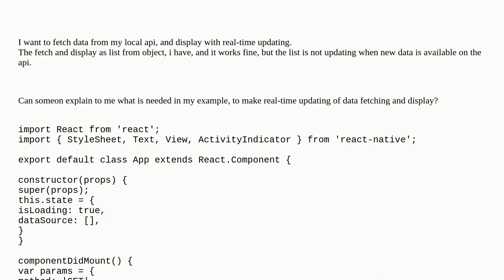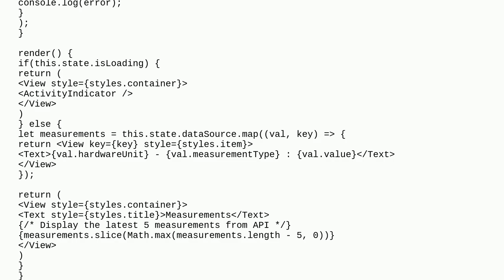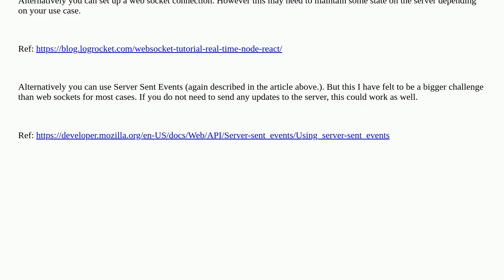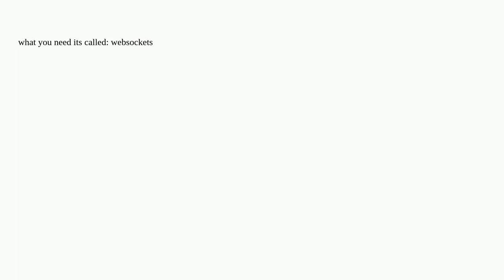React fetching data from api, and display as list in real-time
A special thanks goes out to the community

  reactjs javascript